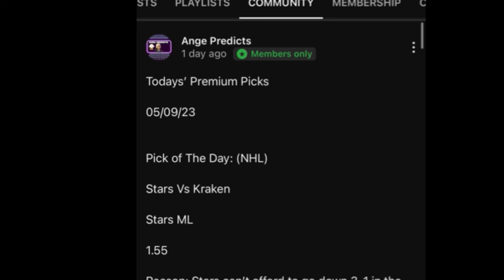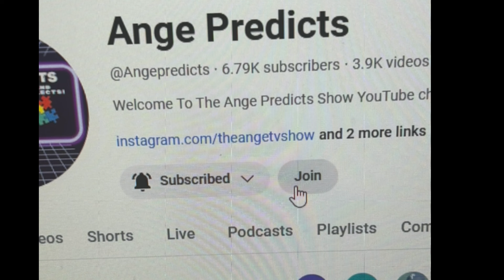NHL Predictions Today! 03/26/24 FREE PICKS and Betting Tips !